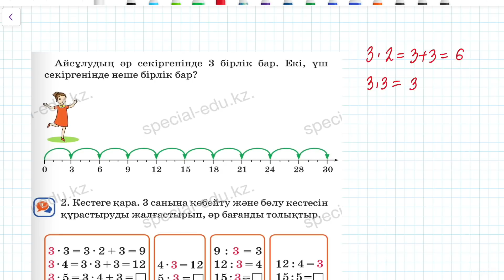78 сабақ. Математика 2 сынып. 3-бөлім